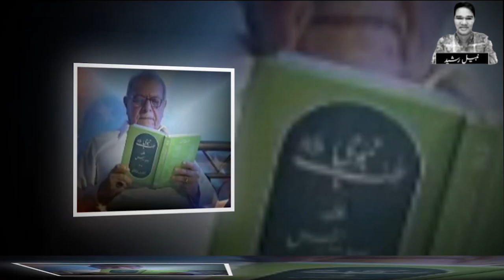Masood Akhtar The Lost Legend Family